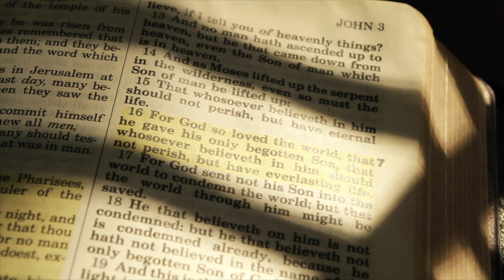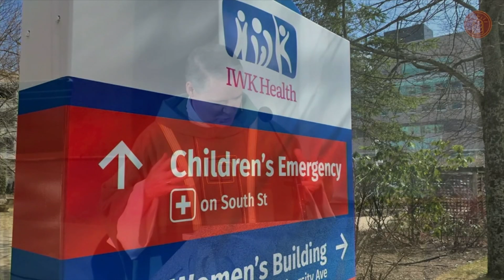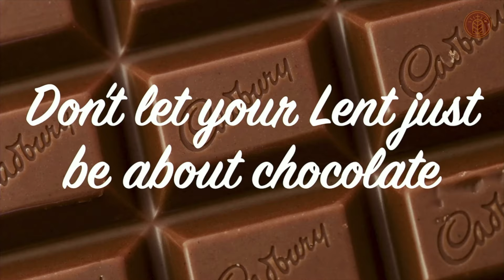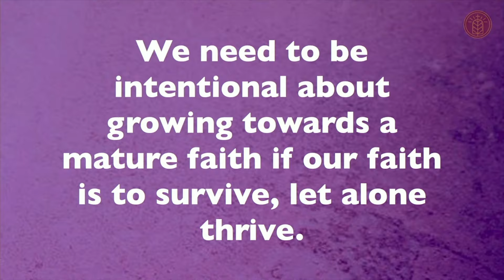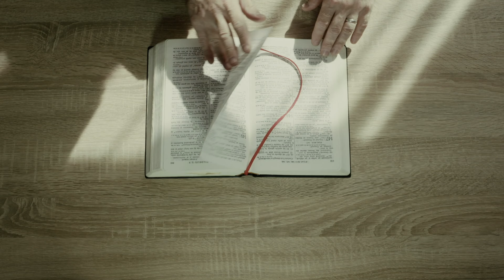Homily for the 5th Sunday in Ordinary Time, February 4th, 2024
In his homily this week, Father James Mallon challenges us to not let Lent be just about chocolate.